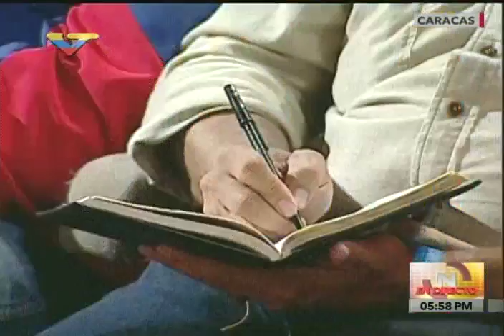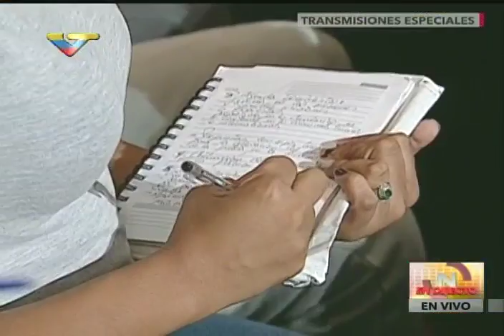Juramentación de Equipos Regionales y Comando Central del PSUV, 19/05/2016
Discursos de Diosdado Cabello, Nicolás Maduro y Jorge Rodríguez desde el Teatro Teresa Carreño.